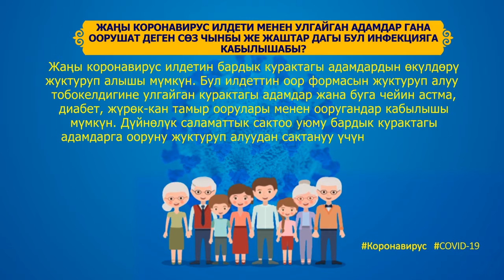Суроо-жооп: корнавирус илдети менен улгайгандар гана ооруйбу?